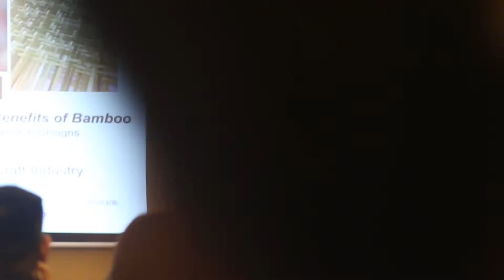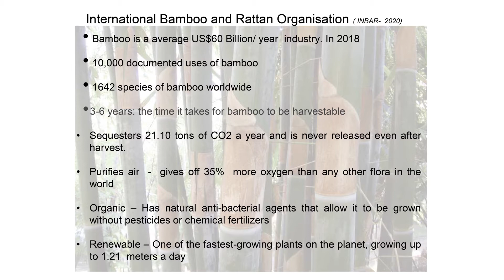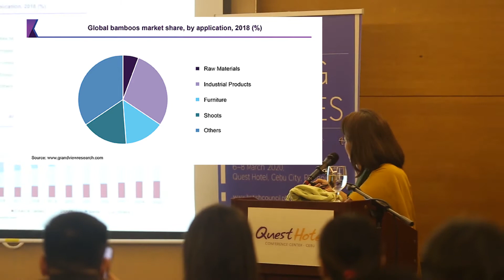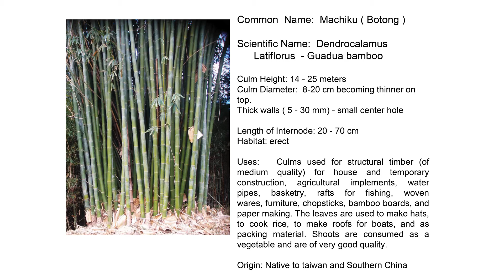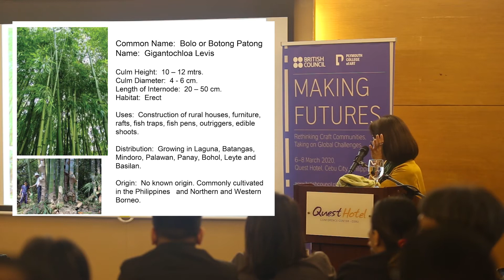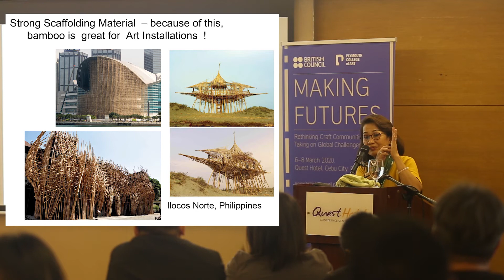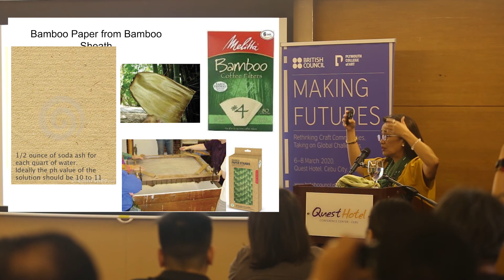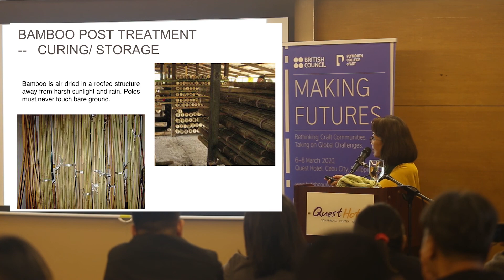Bamboo 101: An introduction to the benefits of bamboo - Ma Lourdes Joy Martinez Onozawa (Talk)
Making Futures Philippines
7 March 2020
'Bamboo 101: An introduction to the benefits of bamboo'
by Ma Lourdes Joy Martinez Onozawa, Architect and Mentor, MATIC Hub

Making Futures is an international knowledge exchange platform by the British Council and Plymouth College of Art. It is supported by the British Council’s Crafting Futures global programme, Design Center of the Philippines and Philippine Textile Research Institute.

Have trouble seeing the slides? Download all Making Futures PH presentation slides